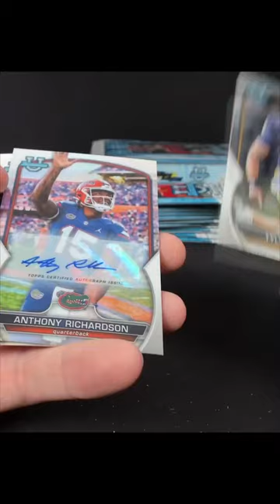2022 Bowman University Chrome Football Anthony Richardson Image Variation Autograph!